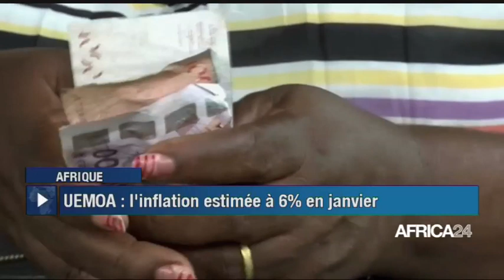Le journal du samedi 04 mars 2023 - 19H GMT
Au menu de ce journal :

Afrique : l'inflation estimée à 6% en janvier en zone UEMOA